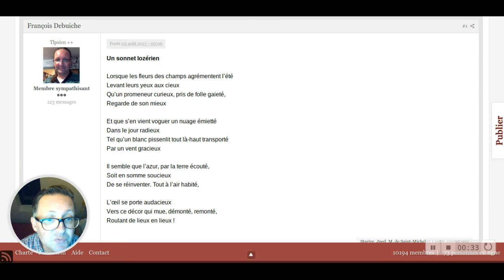Un sonnet lozérien - Salon Principal - Toute La Poésie